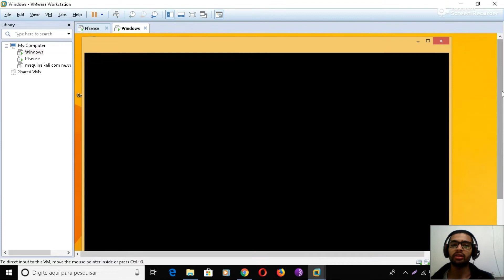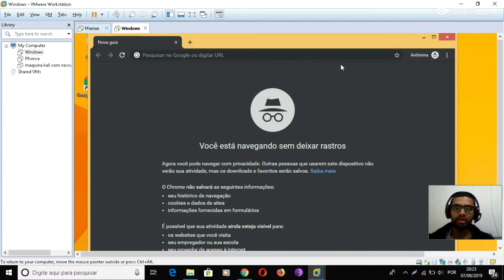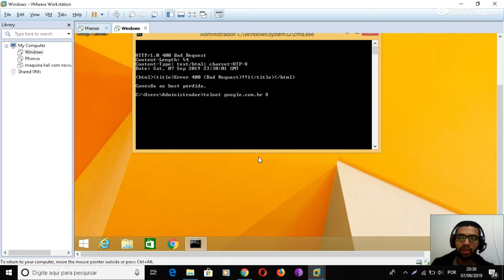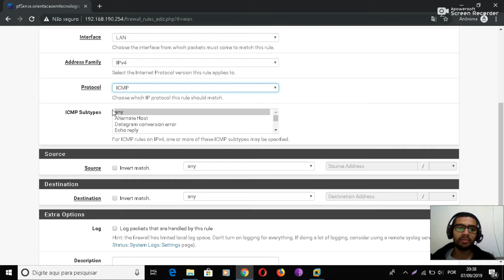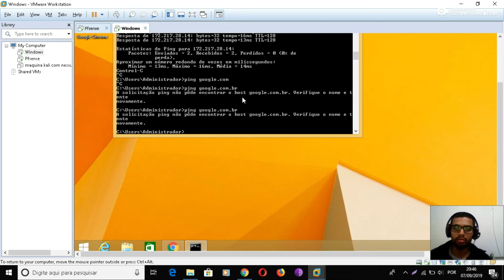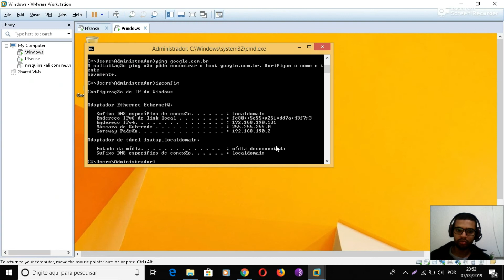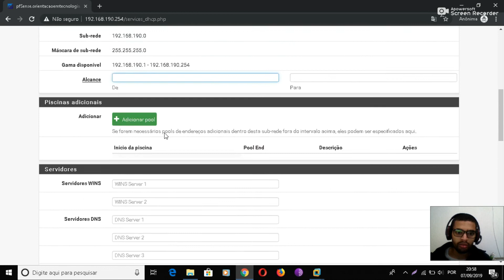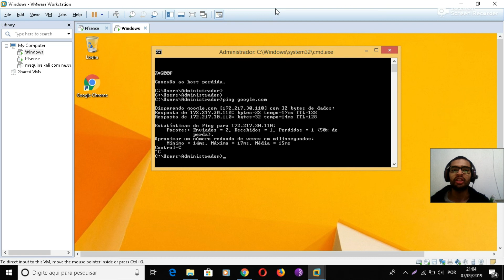PfSense 2020 - Curso Grátis de Pfsense - Como configurar Regras de Firewall - Pfsense Rotas Pfsense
Aula Grátis de Pfsense - Neste tutorial você ira aprender como criar rotas no pfsense - como criar regras de firewall no pfsense.
✅Quer ser um hacker Profissional?

Venha conhecer nosso Curso Hacker Ético do Básico ao Avançado!
•  Acesso direto pela Udemy
•  32 aulas com duração de 5 horas de conteúdo original.